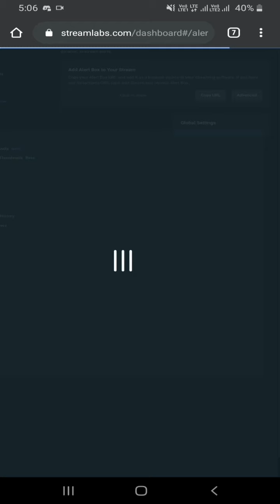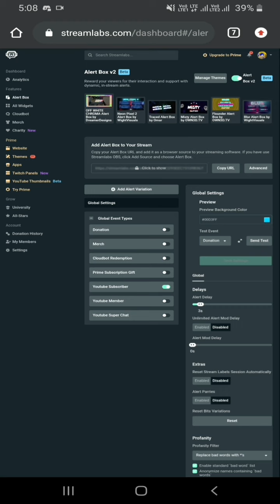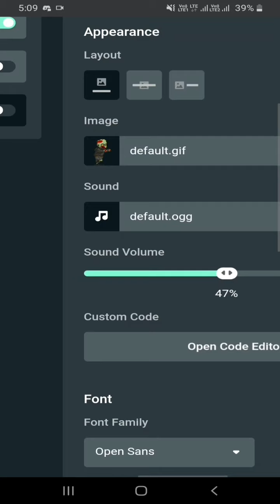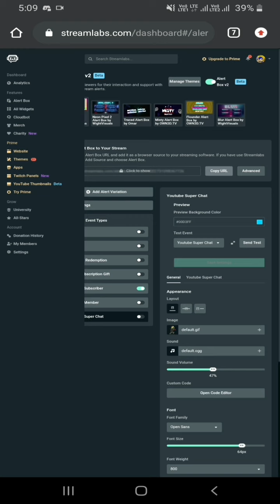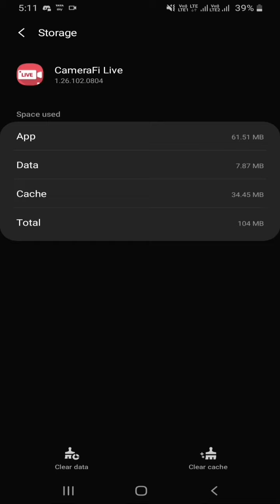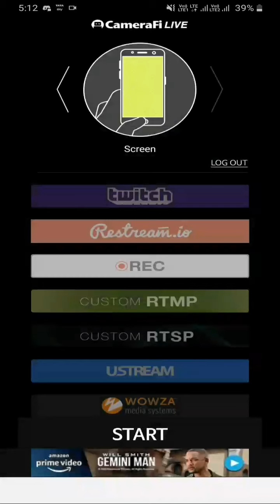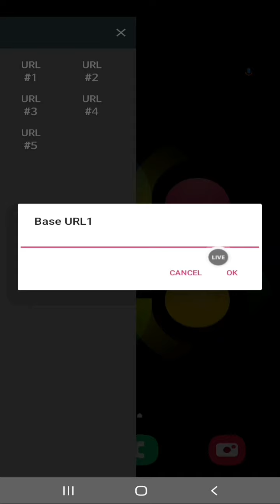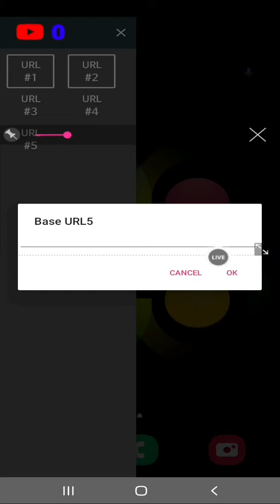HOW TO STREAM LIKE DYNAMO,SCOUT IN ANDROID